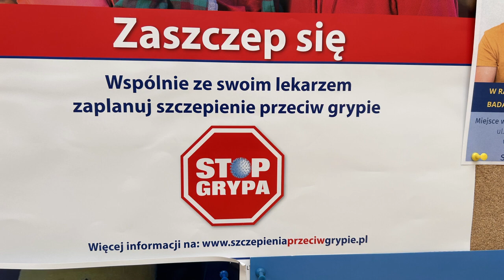Zdrowym być i więcej nic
We wrześniu ruszy nowy bezpłatny program szczepień nie tylko dla seniorów.